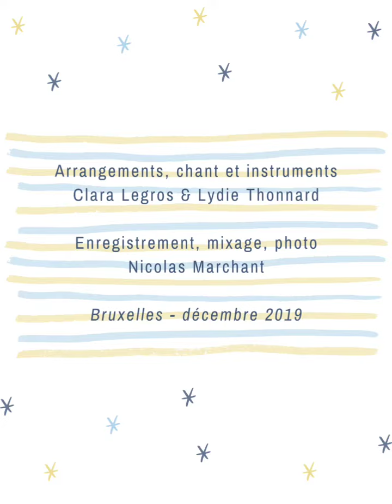Zo kwe zo - devise de Centrafrique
Arrangements, chant et instruments Clara Legros & Lydie Thonnard

Enregistrement, mixage, photo
Nicolas Marchant

Bruxelles - décembre 2019